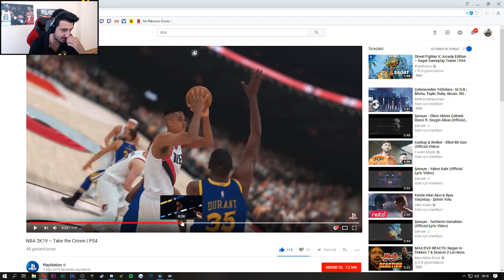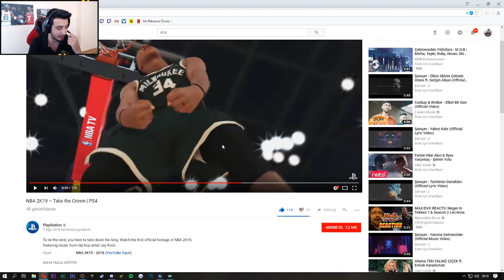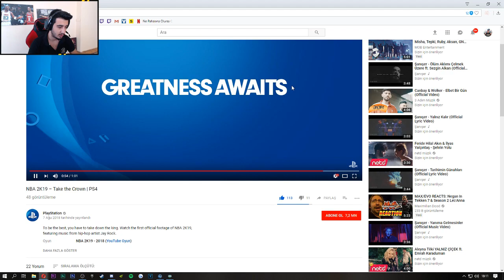NBA 2K19'UN İLK FRAGMANI ÇIKTI! "TAKE THE CROWN" VİDEOSUNU İZLEYİP YORUMLADIM!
Merhaba değerli basketbol severler, bu videoda NBA 2K19'un ilk fragmanı olan Take The Crown videosunu izleyip yorumladım. Desteğiniz için çok teşekkür ederim, serinin devamı için beğen tuşuna basmayı, kanalı arkadaşlarınıza önermeyi unutmayın. :)